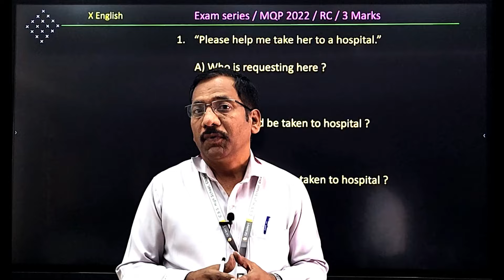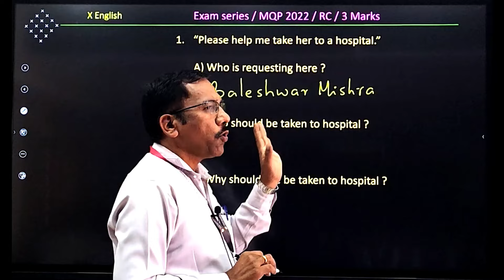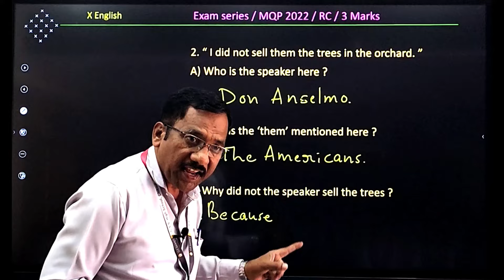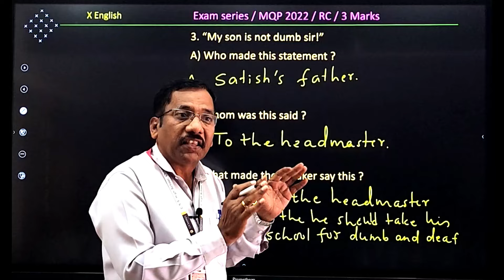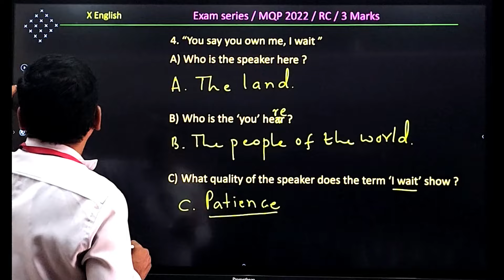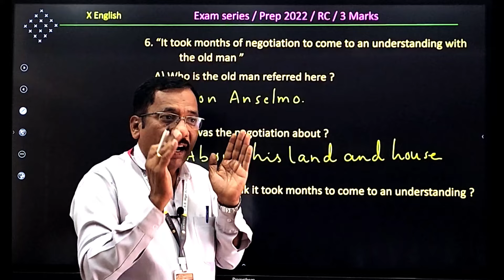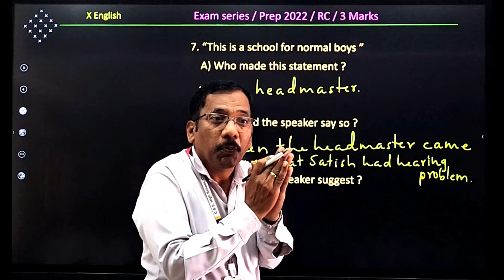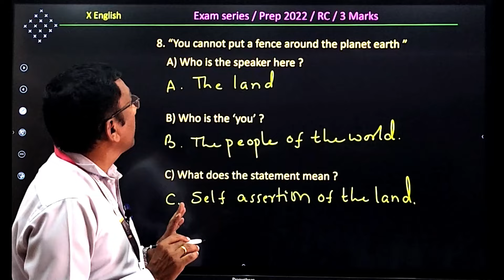X ENGLISH //SECOND LANGUAGE//ANSWERS TO RC QUESTIONS // VERY USEFUL FOR TOP SCORERS: BY BADACHI SIR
Dear friends, here you have answers to extract questions or RC questions for model and preparatory question papers-2022. If you watch this video,you will come to know how to answer such questions easily and confidently in order to get 12 marks.